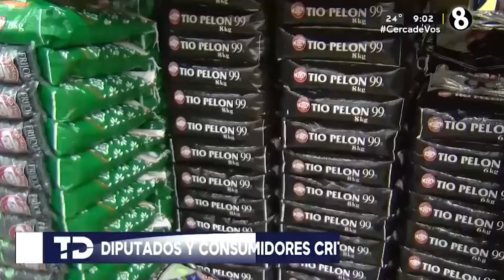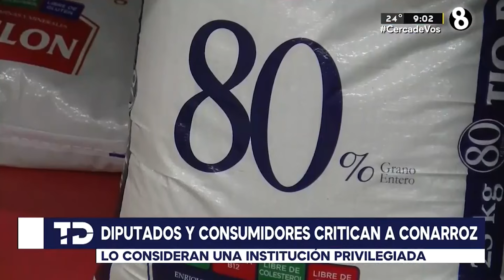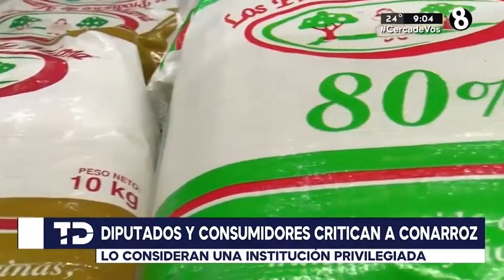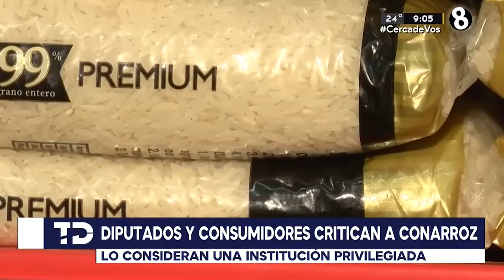¿Conarroz tiene privilegios? Diputados y consumidores señalan privilegios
Aseguran que institución está cubierta por una política publica perversa.